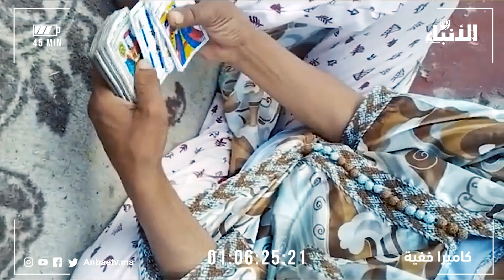مرعب من أخطر أماكن الشعوذة...لأول مرة تحقيق صادم عن السحر في ليلة القدر